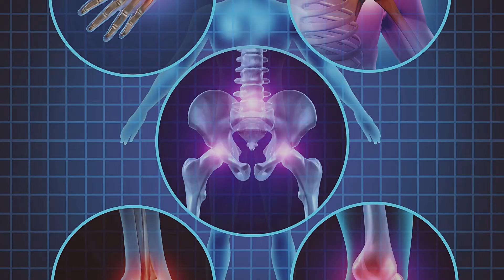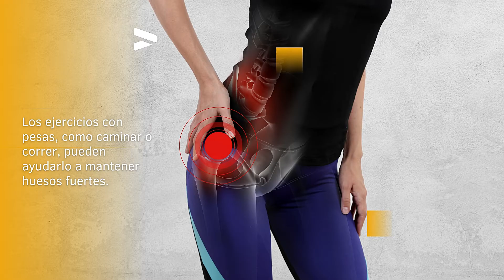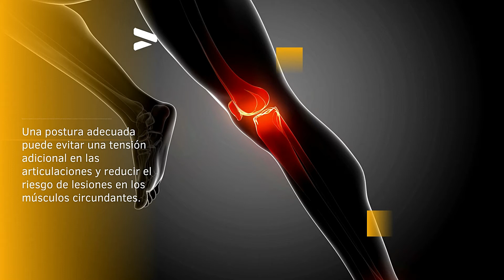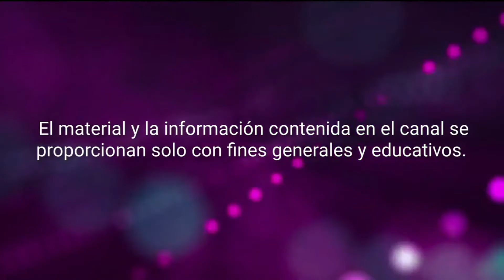5 Cosas que puede hacer para mantener saludables tus articulaciones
5 cosas que puede hacer para mantener saludables tus articulaciones.

RESUMEN.